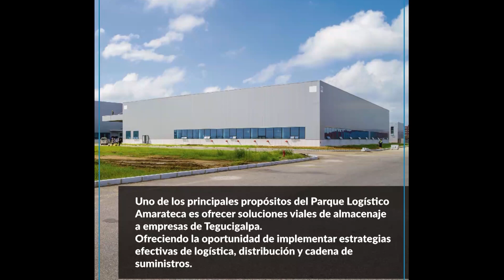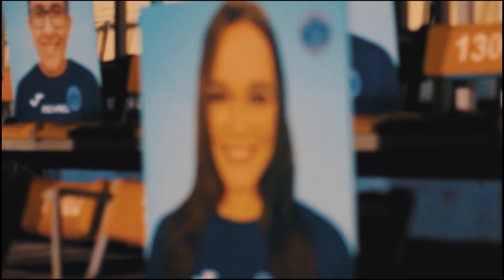MotaguaTV programa 273, sábado 28 de Noviembre del 2020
Secciones:
1- Resumen, Motagua(2) - (1) Real De Minas
2- Resumen, Honduras Progreso (0) - (5) Motagua
3- La era de Diego Vázquez con Motagua, 7 años de historia, 5 títulos de Liga y una Supercopa.